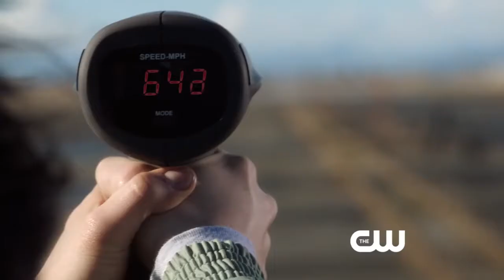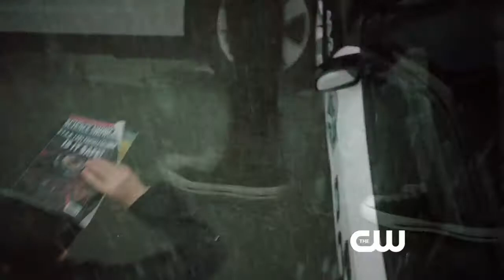The Flash "Extended Trailer" The CW